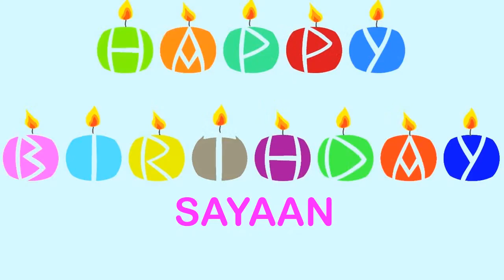Sayaan Wishes & Mensajes